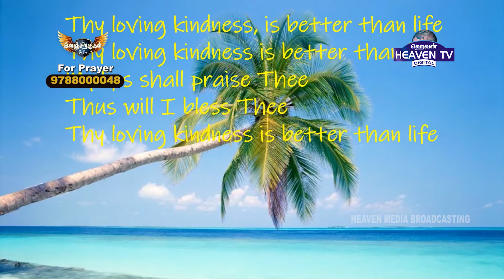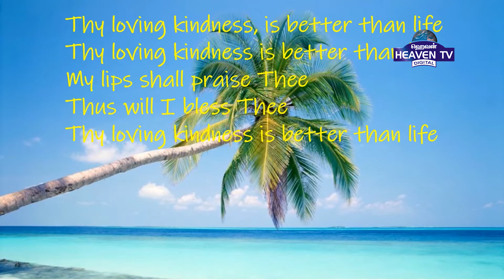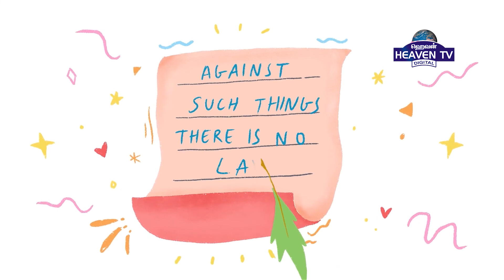இளஞ்சிறகுகள் || Episode 32|| Youth Program || ES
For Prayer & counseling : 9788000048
இளஞ்சிறகுகள் || ES Episode 32 || Youth Program

இயேசுவைப் பின்தொடர்வது எளிதானது அல்ல, குறிப்பாக இன்றைய இளைஞனாக, ஆனால் இயேசுவைப் பின்பற்றுவது எப்போதுமே மதிப்புக்குரியது. கிறிஸ்தவத்தின் செய்தி ஆரம்பத்தில் இருந்தே நற்செய்தி என்று அழைக்கப்படுகிறது. செய்தி இன்றும் நற்செய்தி என்று அழைக்கப்படுவதற்கு ஒரு காரணம் இருக்கிறது.ஆகவே, இந்த நிகழ்வு உங்களை வளர்க்கும், உங்களை வடிவமைத்து, இயேசுவின் வழியில் உங்களை வழிநடத்தும் என்று ஹெவன் டிவியில் இருந்து நாங்கள் நம்புகிறோம், பிரார்த்தனை செய்கிறோம். கடவுள் உங்கள் அனைவரையும் ஆசீர்வதிப்பாராக

Following Jesus isn’t easy, especially as a teenager & youth today, but following Jesus is always worth it. The message of Christianity has been called Good News since the very beginning. There’s a reason that message is still called Good News today. So from Heaven TV we believe and prayer that this event will change you nourish you, mold you and guide you in the way of Jesus. May God bless you all

உன் இளமையைக்குறித்து ஒருவனும் உன்னை அசட்டைபண்ணாதபடிக்கு, நீ வார்த்தையிலும், நடக்கையிலும், அன்பிலும், ஆவியிலும், விசுவாசத்திலும், கற்பிலும், விசுவாசிகளுக்கு மாதிரியாயிரு.
                                                                                           (1 தீமோத்தேயு 4:12)

                                                                                                   (1 Timothy 4:12)

📺 Heaventv India Channel
⭕TCCL : 729
⭕SCV : 178
⭕ARISTO : 609
⭕GTPL : 122
 Also on IPTV📺,Heaven Tv India App & Apple Tv

Credits :
The music video taken from
Song    : Fruit of the Spirit  is taken from Slugs & Bugs
Song    : Thy loving kindness is taken from Nisha Rojan